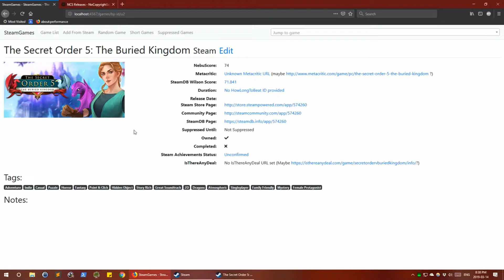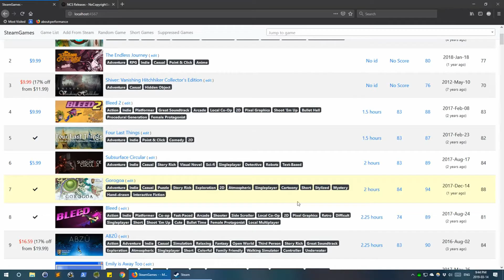Blind Let's Play with Steph: The Secret Order 5: The Buried Kingdom - Part 3